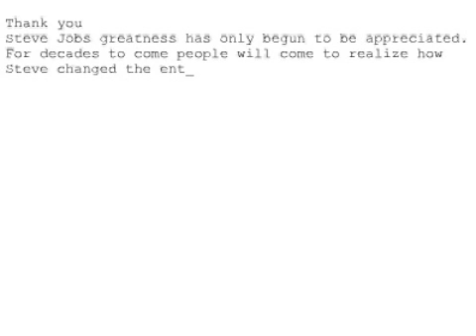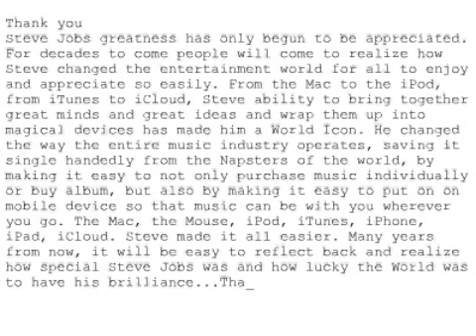Remembering Steve #1070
Steve Jobs greatness has only begun to be appreciated. For decades to come people will come to realize how Steve changed the entertainment world for all to enjoy and appreciate so easily. From the Mac to the iPod, from iTunes to iCloud, Steve ability to bring together great minds and great ideas and wrap them up into magical devices has made him a World Icon. He changed the way the entire music industry operates, saving it single handedly from the Napsters of the world, by making it easy to not only purchase music individually or buy album, but also by making it easy to put on on mobile device so that music can be with you wherever you go. The Mac, the Mouse, iPod, iTunes, iPhone, iPad, iCloud. Steve made it all easier. Many years from now, it will be easy to reflect back and realize how special Steve Jobs was and how lucky the World was to have his brilliance...Thank you Steve Jobs, for changing my life forever.
Jeff